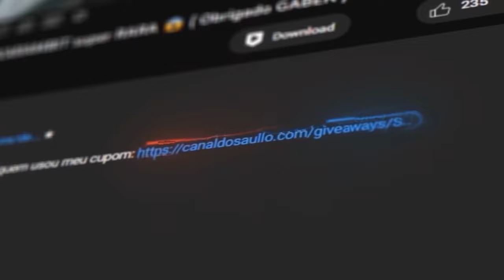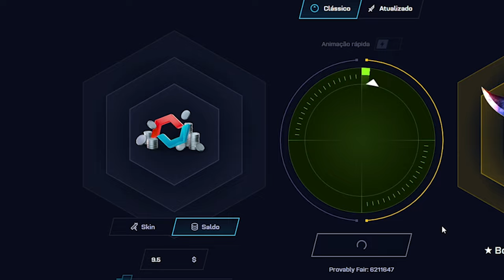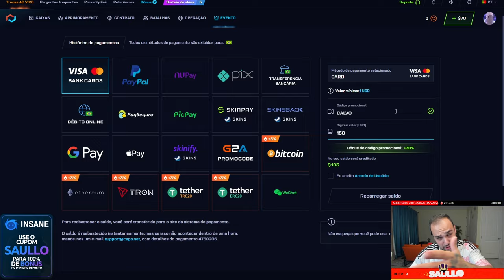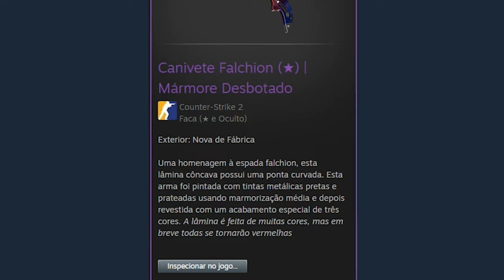$10 virou uma FACA (★) | MARBLE FADE para um INSCRITO no CS 🤑